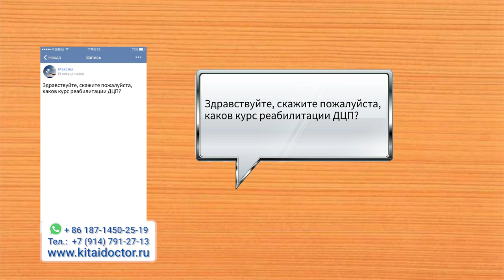ТАЙНЫ КИТАЙСКИХ ДОКТОРОВ: ДЦП у детей ( 17 выпуск)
О СОХРАНЕНИИ И УКРЕПЛЕНИИ ЗДОРОВЬЯ МЕТОДИКАМИ КИТАЙСКОЙ МЕДИЦИНЫ. КАК РЕАБИЛИТИРОВАТЬ ДЕТЕЙ С ДЦП? ПОЧЕМУ ВОЗНИКАЕТ ДЦП ?  ПРОФИЛАКТИКА  БЕРЕМЕННЫХ, ЛЕЧЕНИЕ  МАТЕРЕЙ.